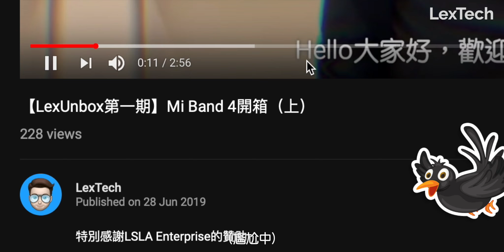超好用的！Mi Band 4一週使用體驗分享+不專業心得【LexTech第2期】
经过了一个星期，是时候分享下我的使用体验了啦！到底值不值得入手呢？我们一起来看看吧！

其实Mi Band 4真心是不错的运动腕带，作为长期Apple Watch使用者的我也顿时爱上了Mi Band 4呢！如果想入手Mi Band的朋友们，其实可以考虑考虑哦！

或者是，资金不充裕或者对屏幕没什么大需求的朋友们可以考虑入手相对廉价的Mi Band 3，除了屏幕毕竟差别真的不大。

如果有任何疑问我依旧欢迎各位留言，让我们来一起讨论吧！如果喜欢本片别忘记按赞和分享哦！我们下期视频见！

拍攝器材: iPhone 8, iPhone XS, iPhone XS Max, Go Pro Hero 7 Black
錄音器材: Razer Seiren X, AirPods
剪接軟體: Final Cut Pro X, Adobe After Effects